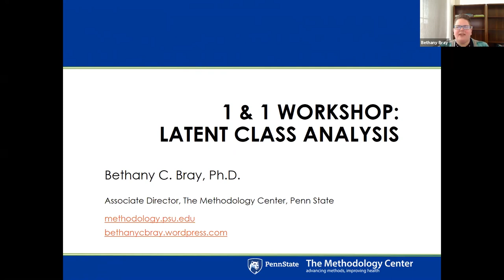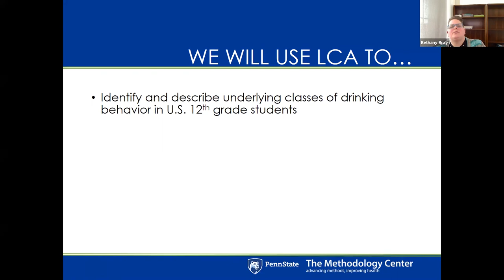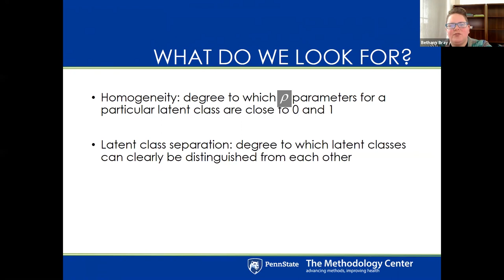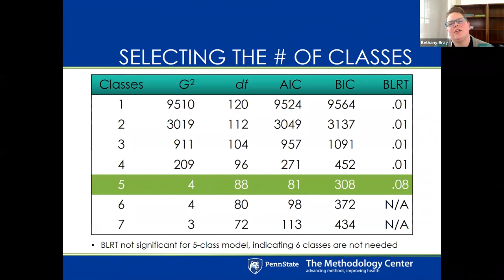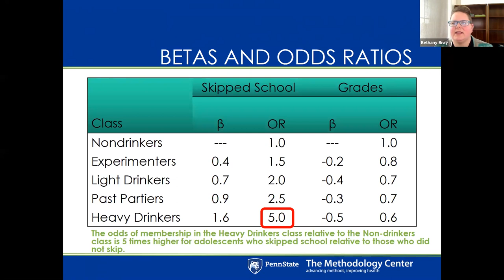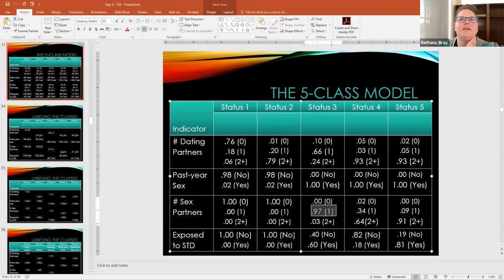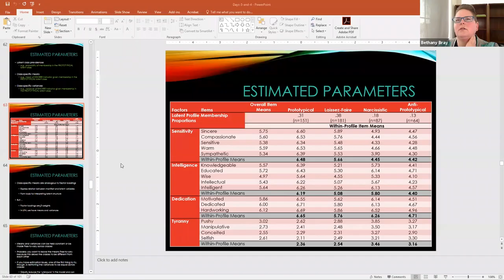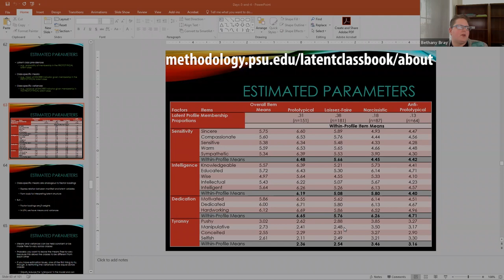1&1 Webinar on Latent Class Analysis (LCA) with Bethany Bray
For more information about latent class analysis (LCA) or Bethany Bray's research, please visit methodology.psu.edu.

The Methodology Center develops methods for design and data analysis in the social, behavioral, and health sciences. Our design projects include methods for
• adaptive interventions,
• just-in-time adaptive interventions for mHealth, and
• optimizing interventions.
Our analysis projects include development and extension of
• latent class models,
• time-varying effect models,
• methods for intensive longitudinal data, and
• models for selecting candidate variables in data sets with huge numbers of variables (like genetic data).